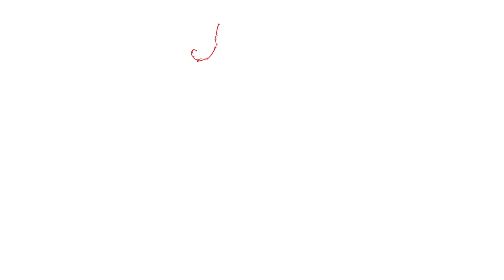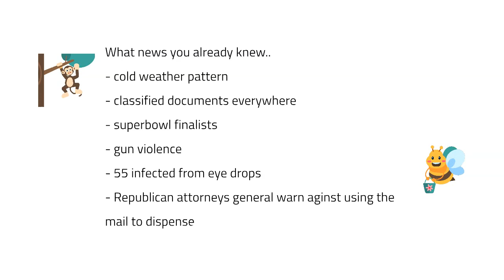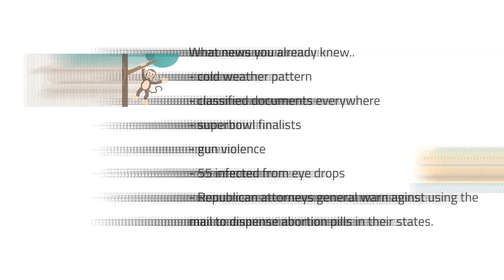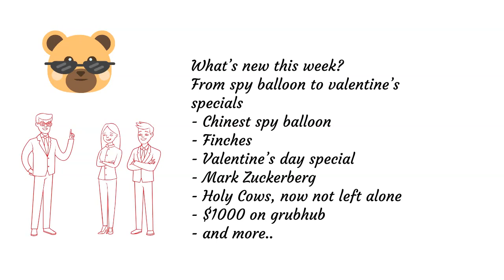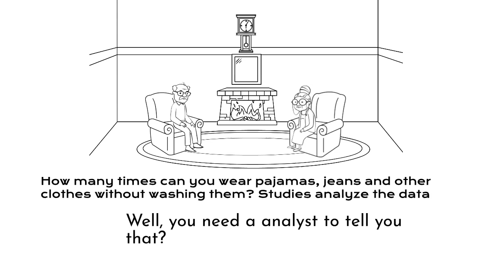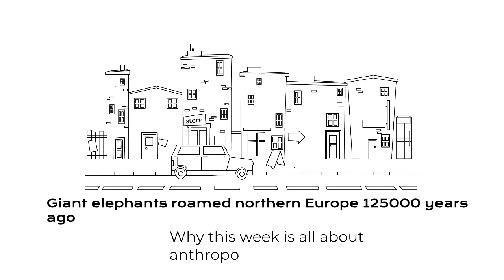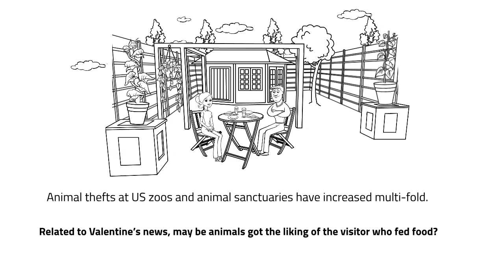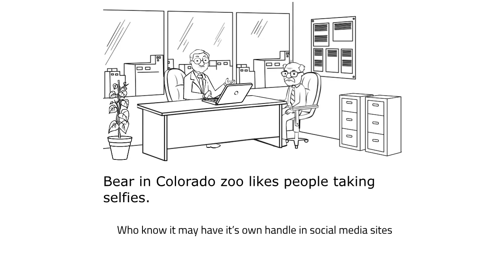From spy balloon to valentine’s specials- Humor from everyday news and events.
Humor from every day news. You're revisiting the old news but with some humor added.  You won't miss weather, travel, congress related news items here! NO POLITICS!

- Chinese spy balloon
- Finches
- Valentine’s day special
- Mark Zuckerberg
- Holy Cows, now not left alone
- $1000 on grubhub
- and more..